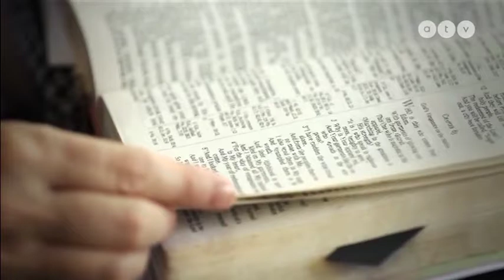Terry - 10 év után gyógyulás a fejfájásból